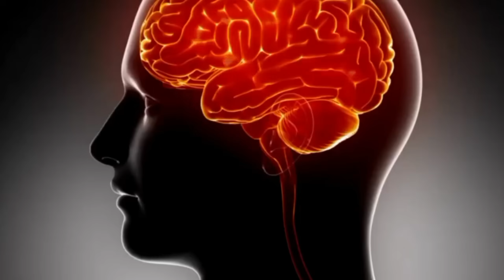Why Do We Forget? Brain Explained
အခု Video မှာတော့ ‘‘ဘယ်လိုမေ့ရင် Normal လဲ?’’  ‘‘ဘယ်လိုမေ့ရင်  (Alzheimer’s / Dementia) လို့ သတိထားရမလဲ?’’  ‘‘လူငယ်၊ လူကြီး၊ ကလေးတွေ ဘာကြောင့် မေ့သွားရတာလဲ?’’  ‘‘Memory ကို ဘယ်လိုပြန်ကောင်းအောင်လုပ်လို့ရမလဲ?’’ တိုအထူးသဖြင့်  ဦးနှောက်အလုပ်လုပ်ပုံကို သိပ္ပံနည်းနဲ့ ရှင်းပြပေးထားပါတယ်။
✅ ဘာကြောင့် လူတွေ မေ့ကြတာလဲ
✅ Brain Working Memory
✅ Stress, Phone usage, Sleep deprivation
✅ Normal Forgetting vs Alzheimer’s
✅ Memory Boosting Tips
✅ Dementia early signs

Chapters

0:00 Intro
0:56 ဘာကြောင့်ခဏခဏမေ့နေတာလဲ
6:34 ဒါကရောဂါလား
8:44 ဘယ်လိုကာကွယ်မလဲ
10:22 ဘယ်သူတွေသတိထားရမလဲ
11:25 အနှစ်ချုပ် outro